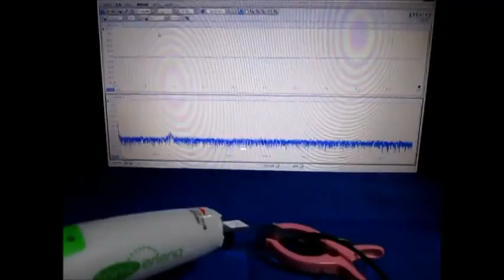超音波の伝搬状態を利用した部品検査技術